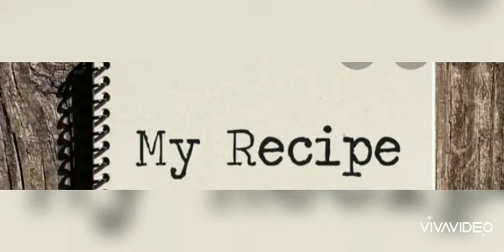My special bee hoon..fried sin chew bee hoon